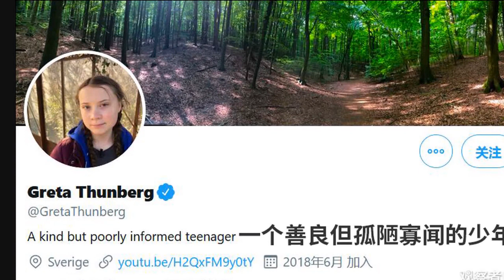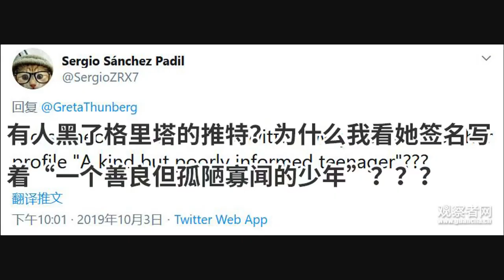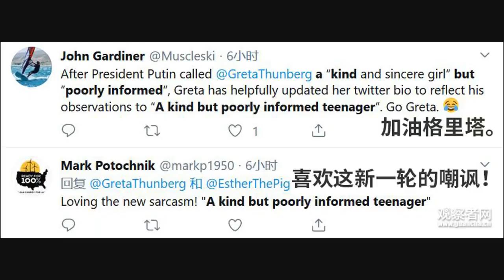被普京点评后 瑞典“环保公主“改签名嘲讽反遭群嘲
尽管年纪只有16岁，但瑞典“环保公主”格里塔?通贝里近期却引起多个大国领导人的“关照”——遭特朗普嘲讽、被马克龙回击、获特鲁多接见……。
就在两天前，俄罗斯总统普京也提及了这个投身“环保事业”的女孩，称她虽然“善良、真诚”，但“没有人对其解释过，现代世界是复杂且存在差异的”，况且许多欠发达地区的人也希望有瑞典人一样的财富水平、利用